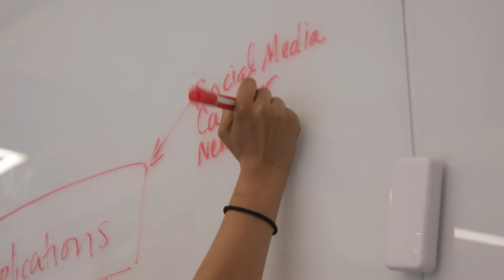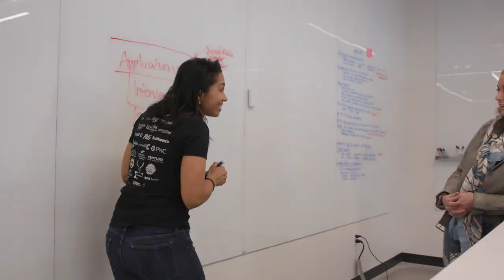Movers & Shakers: Candice Matthews Brackeen on the Cincinnati business climate